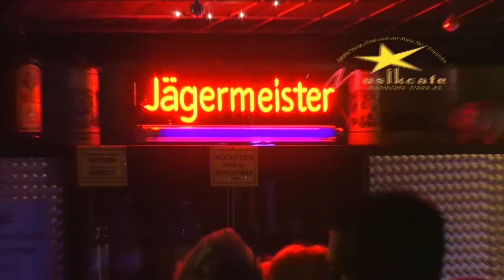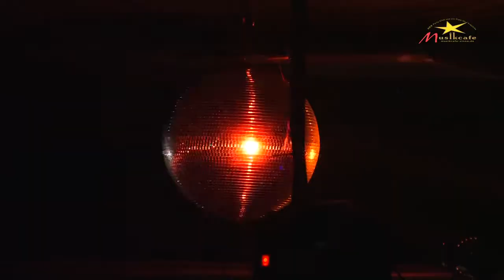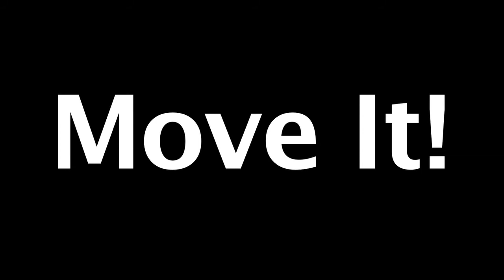Musikcafe Trailer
DER Party-Club und ein Platz für Freunde